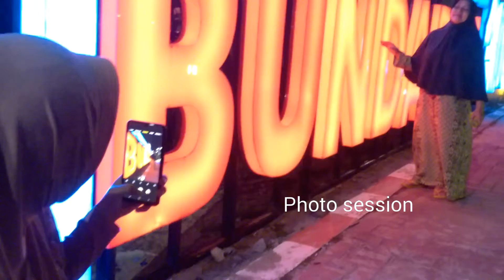Nenek Asnah - Vlog 01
kali ini nenek asnah jalan-jalan ke bundaran 1001 singkawang.
with pacar tercinta and anak cucu.